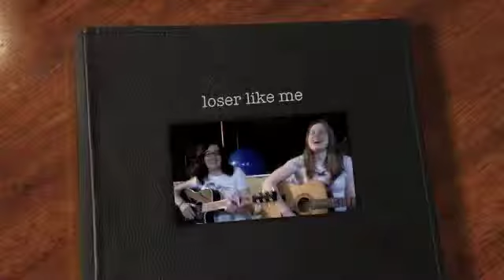kate n holly cover loser like me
katie and holly singing loser like me by the glee kids (their fav show)